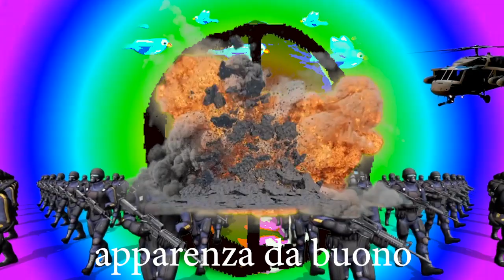IL PACIFISTA GUERRAFONDAIO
IL PACIFISTA GUERRAFONDAIO canzone scritta e cantata da gaut musica gaut